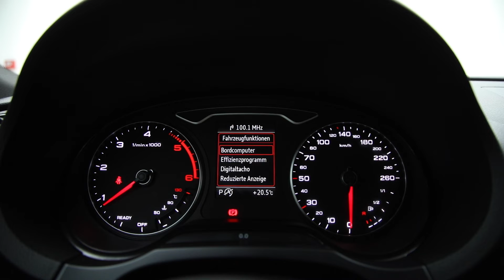AUDI A3 2016